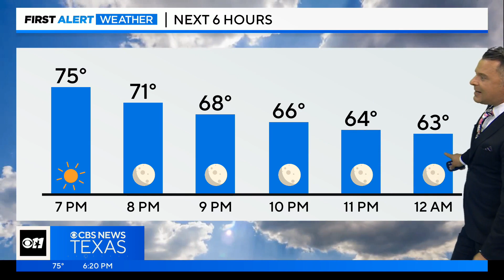Another nice, calm night in the forecast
Temperatures Tuesday evening will dip into the low 60s.